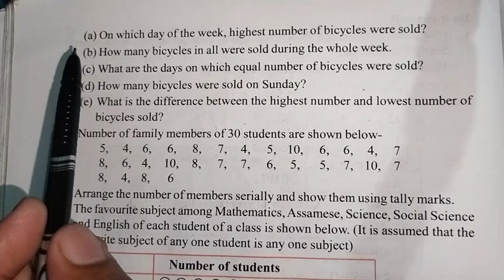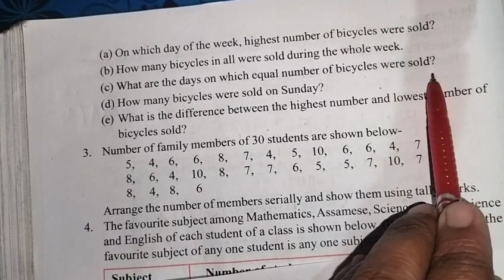CLASS 6 MATHS LESSON 9 Q. 2 SOLUTION / PAGE 177 / DATA HANDLING / তথ্যৰ ব্যৱহাৰ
class 6 maths chapter 9/page 177 to 178//  Question no 2 solution /data handling // Assam schools new book

class 6 maths chapter 9 data handling questions answers
CLASS-6 GANIT, LESSON-9

CLASS-6 MATHEMATICS, LESSON-9, Data Handling , PAGE NO. 177 to 178
Q. NO. 2 Solution
 all example solution (SCERT, ASSAM)